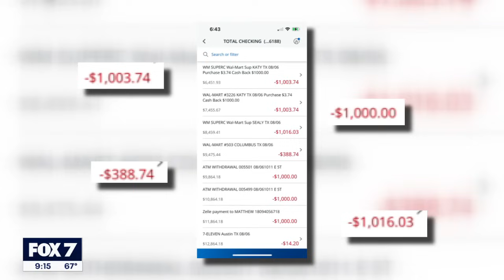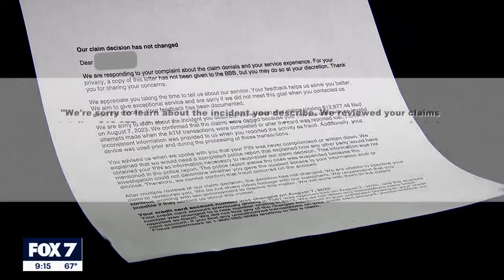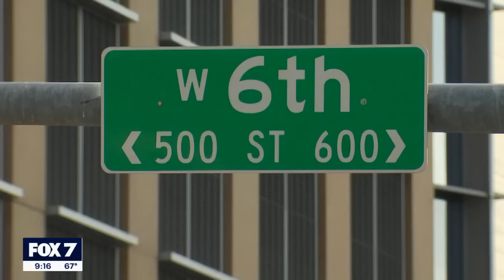Austin man says he was drugged, robbed of thousands of dollars after night out in Downtown | FOX 7 A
He also woke up to a gut-punch discovery. His phone along with credit and debit cards were missing. Then, he checked his bank statements.